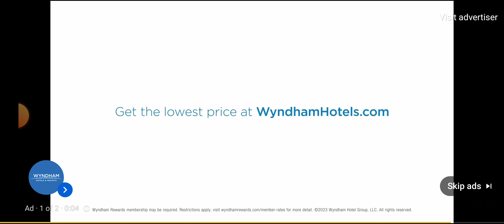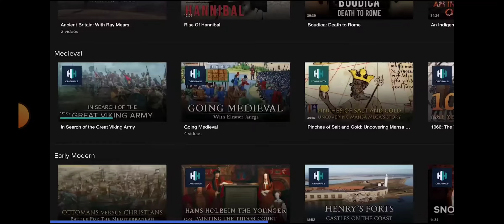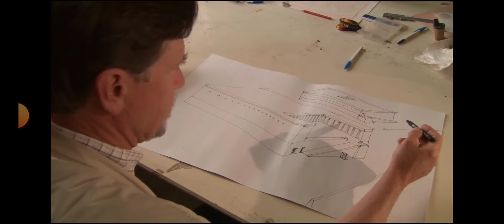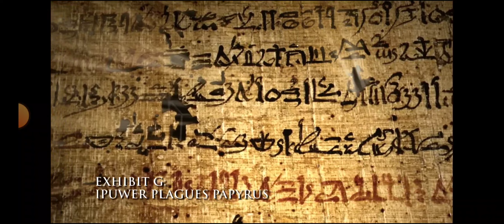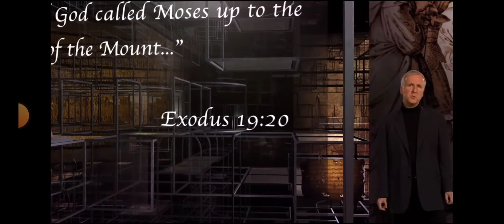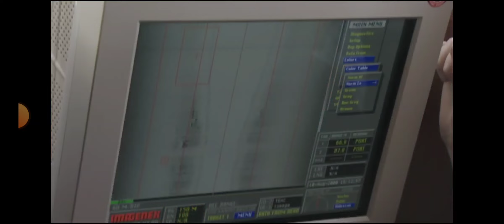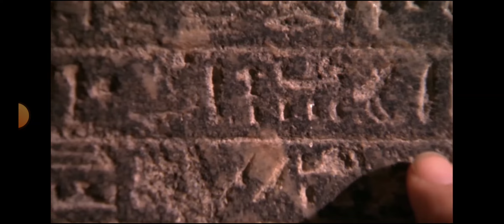absolute truth. archaelogical evidence, proof for exodus alongside proof in Bible